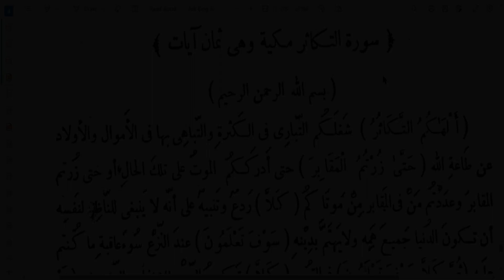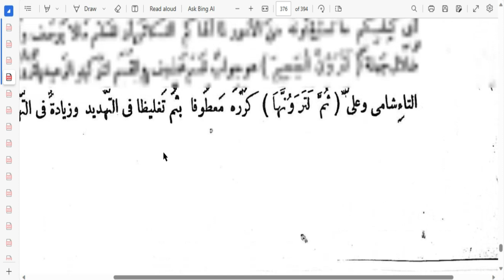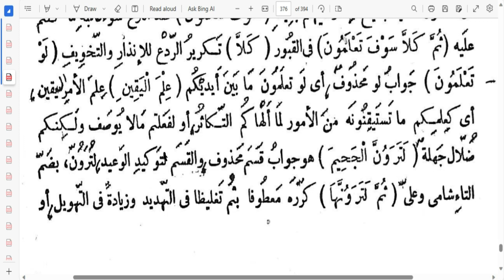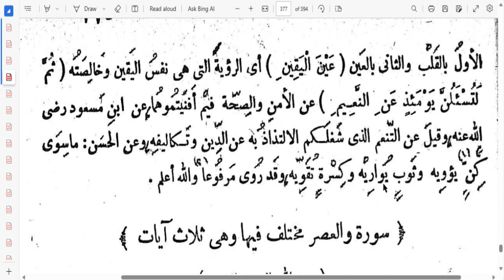Tafsir (Interpretation) of Surat (Qur'anic Chapter): At-Takaathur (Rivalry in Accumulation)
From the Tafsir: Madaarik At-Tanzeel wa Haqaa'iq At-Ta'weel, famously called: the Tafsir of An-Nasafiyy